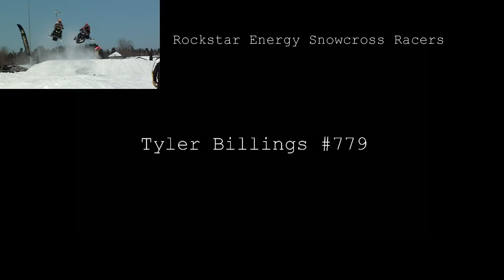Motopark Practice Helmet Cam - yz 125 (6/26/11)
practicing at motopark the weekend after fathersday, this video was right before my big crash